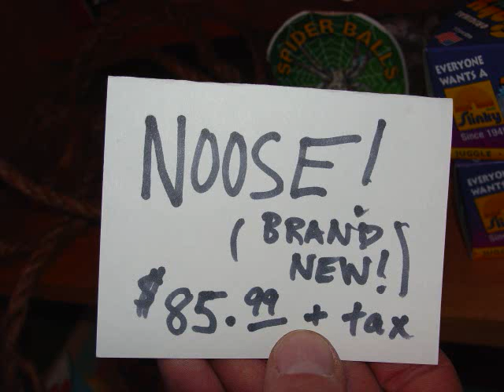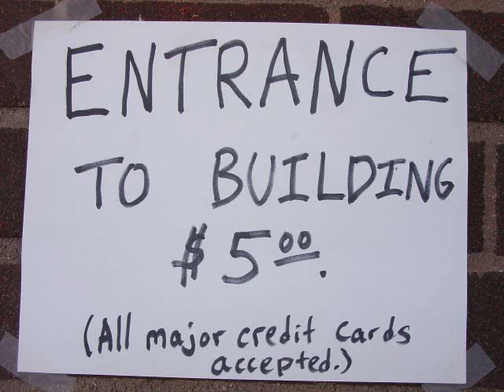Happy Ending (Visual Narrative)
Short slideshow visual narrative from a grad class in 2009. Starring Jeremy Kerr and Mitch Bucciarelli. Background music (turn it up!) by Combustible Edison.